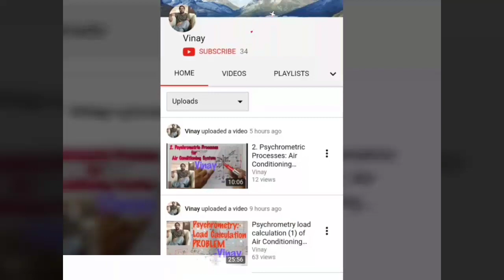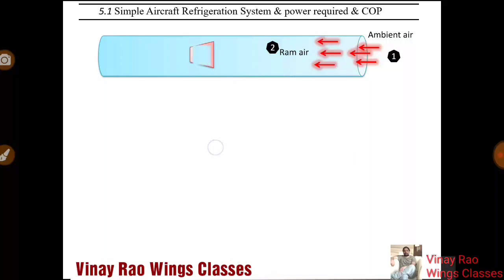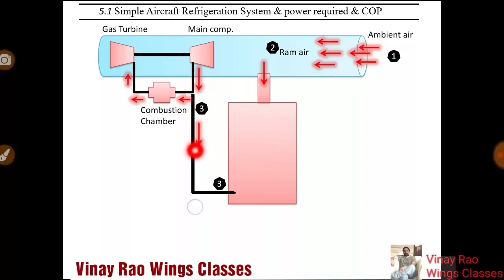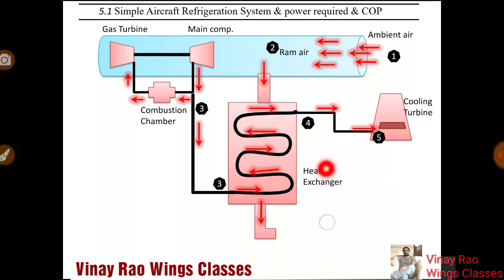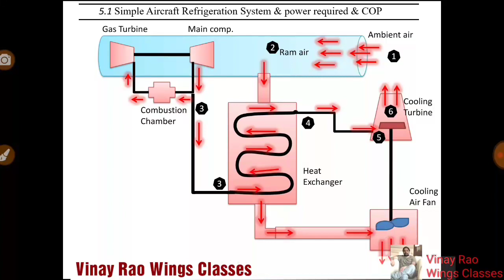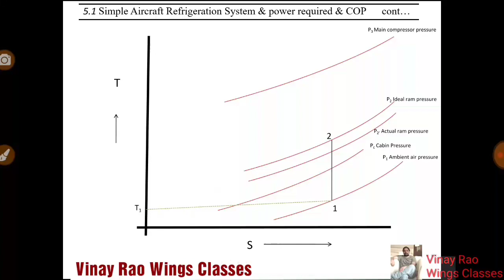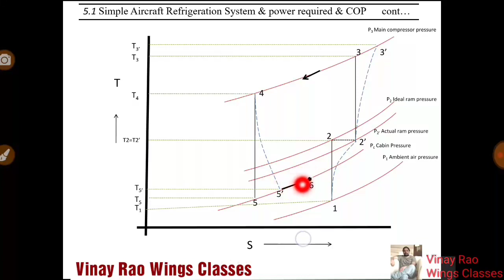RAC-ME-5.1 :- Simple Aircraft Refrigeration System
Lecture no. 5.1:-

Simple Aircraft Refrigeration System

Simple Evaporative Aircraft Refrigeration System
Boot Strap Aircraft Refrigeration System
Boot Strap Evaporative Aircraft Refrigeration System
Reduced Ambient  Air Aircraft Refrigeration System
Regenerative Aircraft Refrigeration System